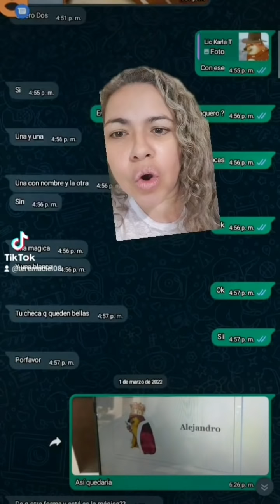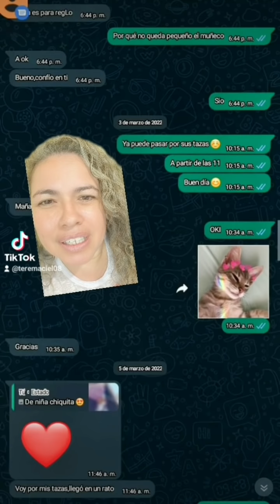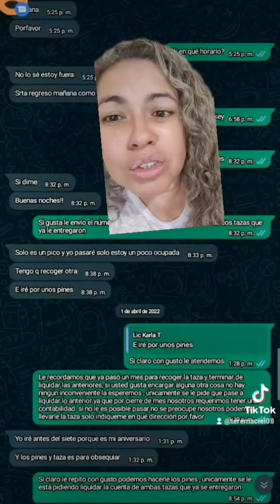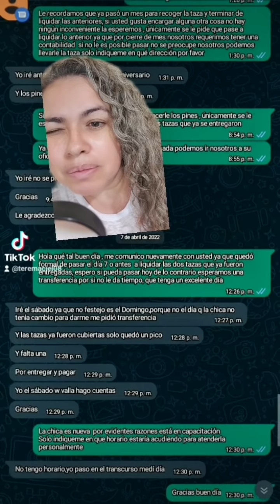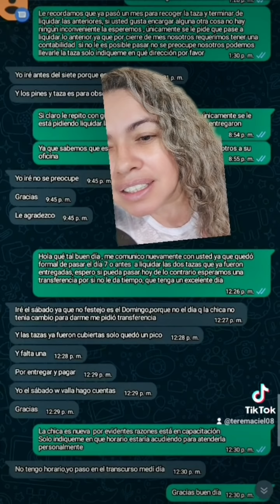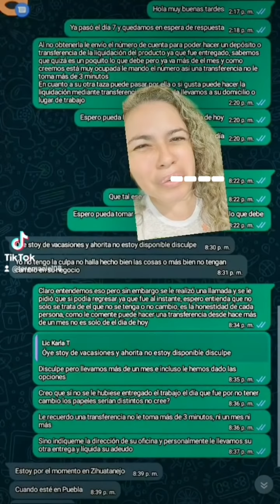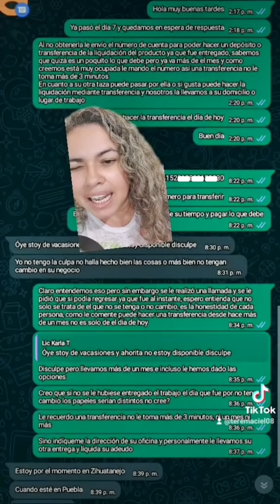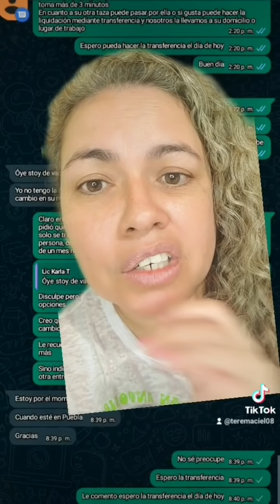Lady tazas cheems